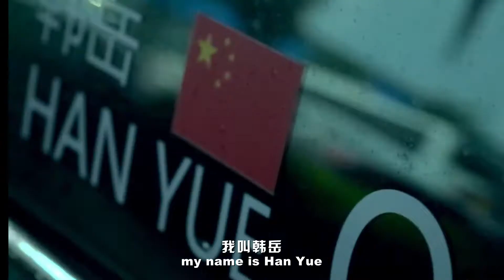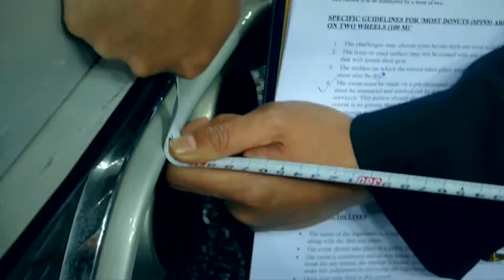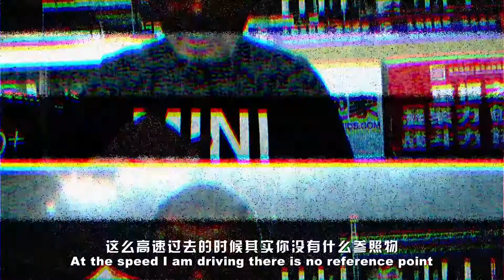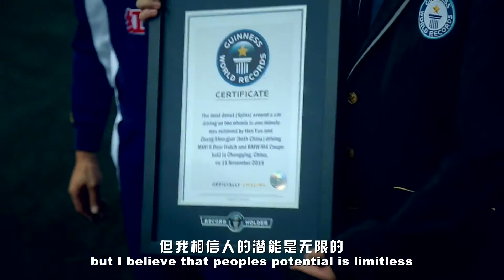Tightest Parallel Park Record Broken by Han Yue - Guinness World Records‬（Full Movie HD 1920p）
The tightest parallel park is 8 cm (3.15 in) and was achieved by Han Yue (China) using the MINI 3 Door Hatch during the China Drift Championship held in Chongqing, China on 14 November 2014.
（Full Movie HD 1920p）

最小间距飘移停车入位吉尼斯世界纪录，由中国车手韩岳驾驶MINI于2014年11月14日在中国飘移锦标赛重庆站现场创造，最新纪录是8厘米。
（全记录视频1920x1080)